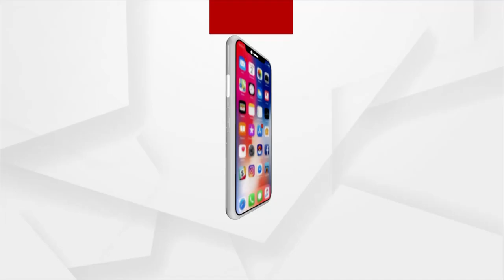Journalist Attacked in Jajpur, Administration should take strict action against the miscreants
The administration should take strict action against the miscreants who have attacked journalists in Binjharpur, Jajpur as the media is the fourth pillar of democracy and attempts were made to silence the media.